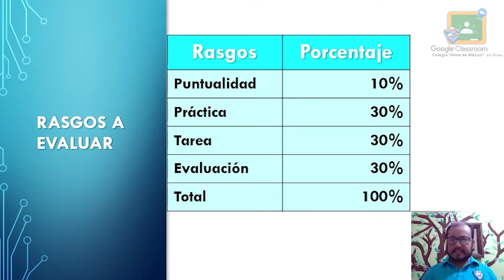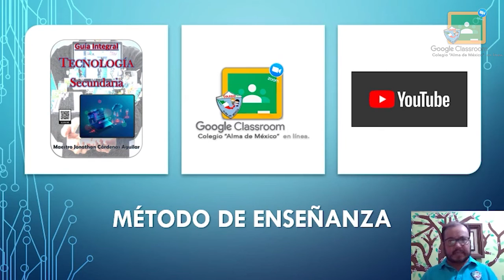Secundaria - Tecnología: Presentación